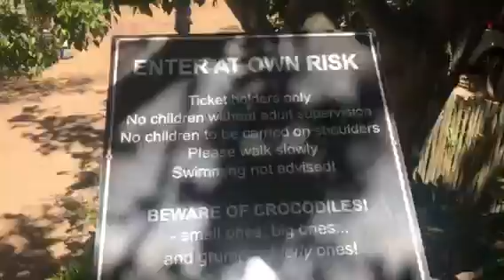Le Bonheur Crocodile Farm: 12/12/17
60km from Cape Town